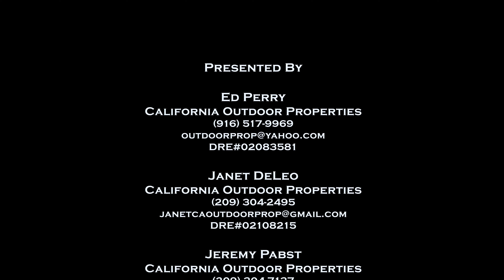Forest Meadows Golf Course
Incredible Business Opportunity offered in conjunction with Z. Gordon Davidson & Associates, Inc. Golf & Resort Properties...Welcome to an extraordinary golfing experience, Forest Meadows Golf Course and Restaurant, in Murphys California. This 9-hole course stands as a coveted 'hidden gem' amidst the breathtaking backdrop of towering pines, majestic oaks, and grand cedars. This picturesque setting offers stunning views and promises an idyllic escape into nature's tranquility. Perfectly suited for golfers of all skill levels, the course invites you to hone your game amidst the expansive fairways that wind through the natural beauty of Forest Meadows. After a satisfying round of golf, the inviting clubhouse beckons you to relax and unwind in style. Enjoy a delicious dinner or raise a toast with friends over drinks in the warm ambiance of the clubhouse, where panoramic views of the course create a serene backdrop for your post-game celebrations. Beyond golf, the venue is also a coveted location for weddings and events. Whether you're planning an intimate gathering or a grand celebration, this venue offers the perfect blend of elegance and natural charm to make your event unforgettable. Discover the allure of Forest Meadows golfing at its finest, where every visit to this 'hidden gem' promises not only an exceptional game but also cherished memories.